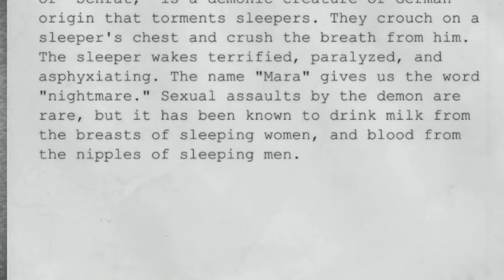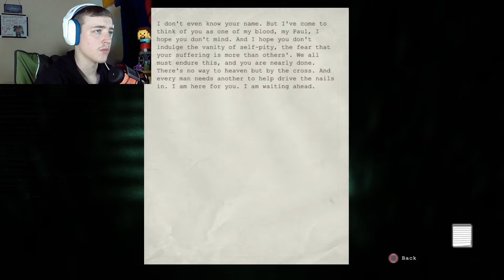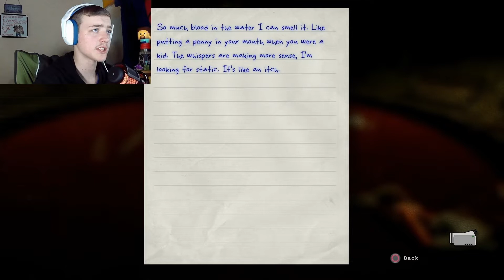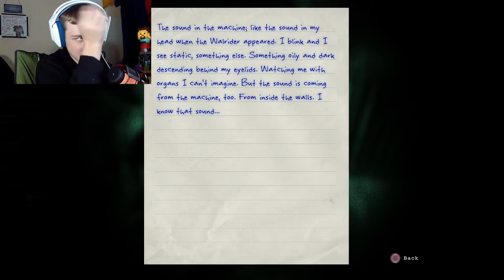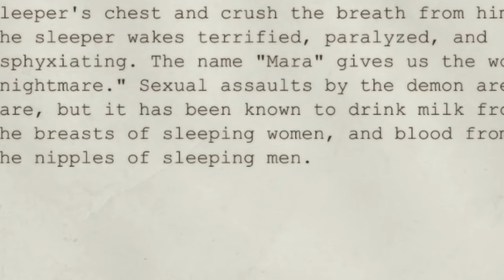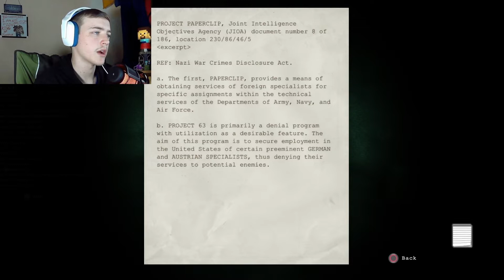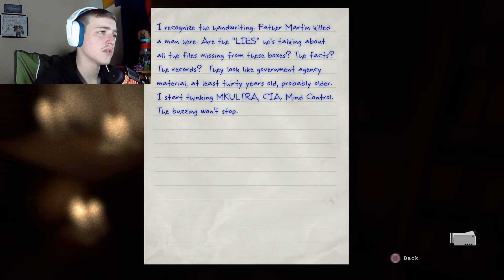The Demon Wants My Nipples (Outlast: Part 6)